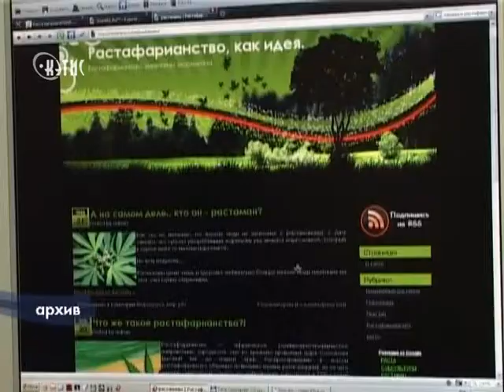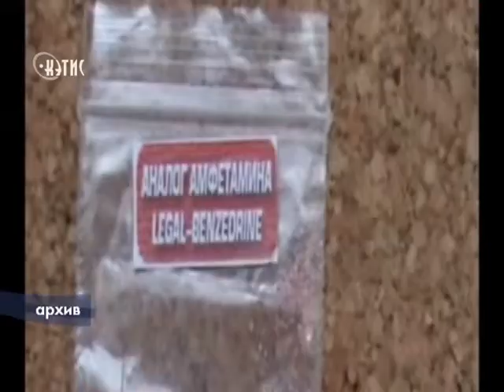Наркоманов будут отправлять на принудительное лечение